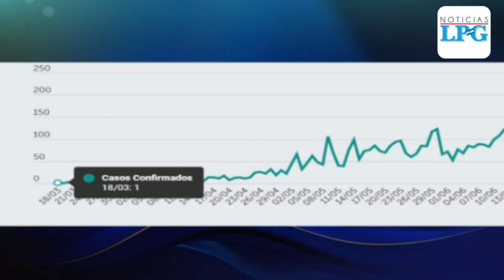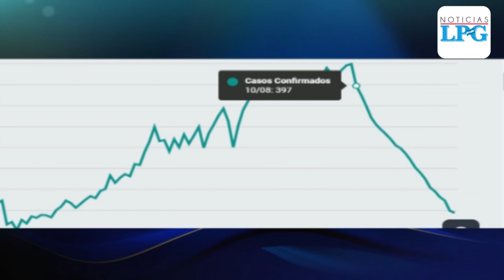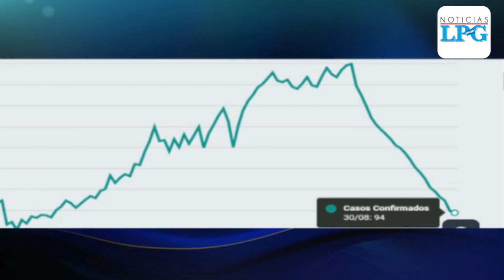El Salvador percibe una reducción del 80% en los casos de covid 19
El salvador percibe desde el pasado 9 de agosto que los casos de covid-19 se han reducido en un 80% durante 21 días consecutivos.

¡Visítenos!